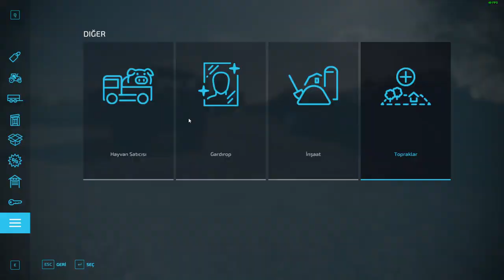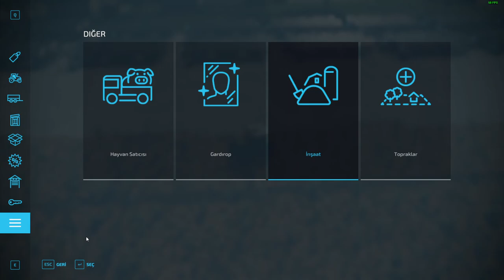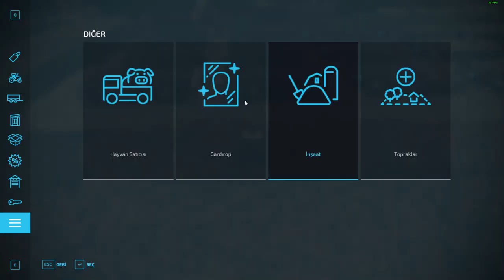Otomatik Dolum Yapan Su Deposu !! Farming Simulator 22 Bölüm 8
Selam Arkadaşlar..
Farming Simulator 22 bölüm 8 ile karşınızdayım seralar içiin otomatik su dolumu yapan kuyu modunu yükledim bnce herkezin kullanması gereken bir mod.
iyi seyirler...